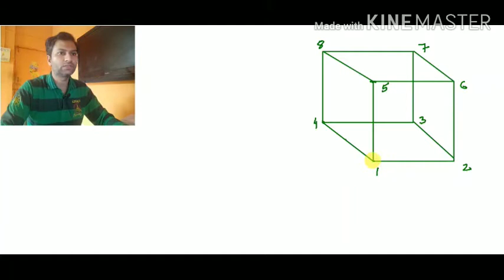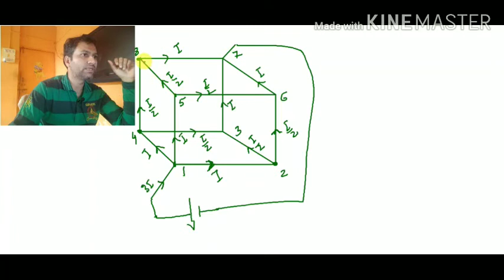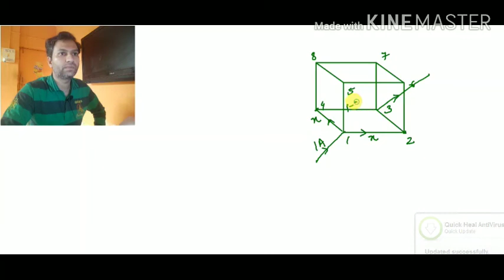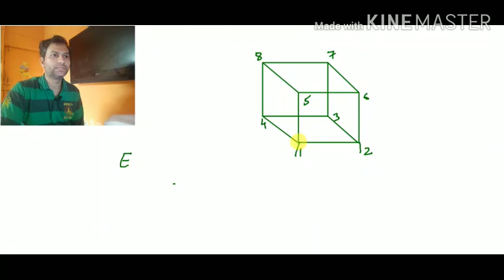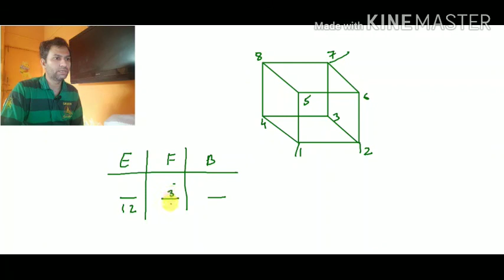Equivalent resistance in cube, edge, body diagonal and face diagonal. JEE/NEET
Equivalent resistance in cube